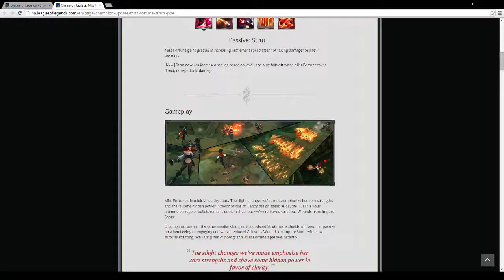ITS HAPPENED! - LoL gameplay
its happened people! its finally happened!